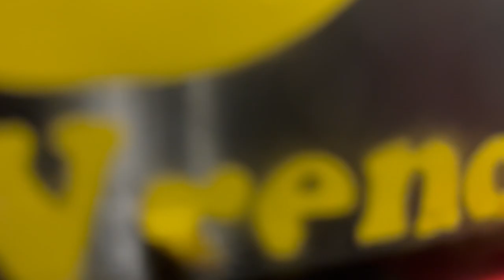Wrench Dressing 9415 Robot Reveal 2023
FIRST Tech Challenge Team 9415 is proud to present our 2023 robot, DEADLIFT!